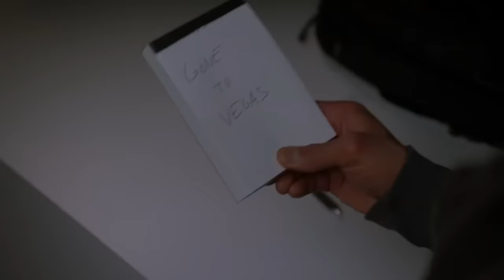Doctor Uncovers Sister's Secret Drug Trade at Hospital | Chicago Med | MD TV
Doctor believes his sister is stealing and selling drugs from the hospital.

From Chicago Med, Season 3 Episode 19 "Crisis of Confidence": Dr. Rhodes faces complications when his patient and her unborn baby die following a heart valve replacement, much to Dr. Bekkar’s dismay. Meanwhile, Dr. Choi and April believe his sister is stealing and selling drugs from the hospital. Dr. Daniel Charles begins to suspect that Dr. Reese’s father is the culprit in a cold murder case. Also, Dr. Manning treats a patient with a bad case of the flu.

Chicago Med (2015) The doctors and nurses who work at the emergency ward of the Gaffney Chicago Medical Center strive to save the lives of their patients while dealing with personal and interpersonal issues.